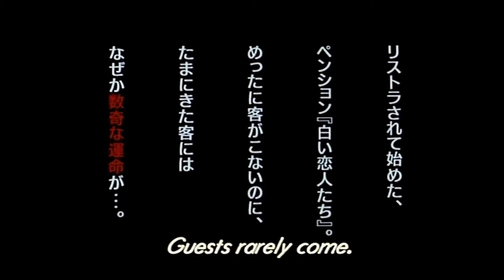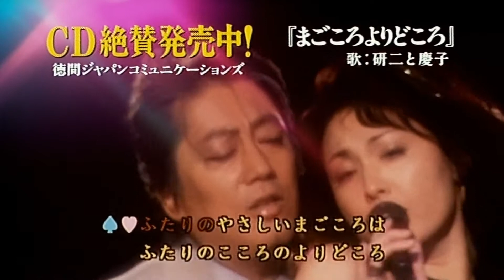The Happiness of the Katakuris (2001)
It's probably not worth putting a synopsis here, just watch it. Takashi Miike (Audition, Gozu and 13 Assassins) really lets rip here. When new directors are making low-budget poverty porn or terrible re-hashes of existing movies, look at stuff like this to see how you get noticed.